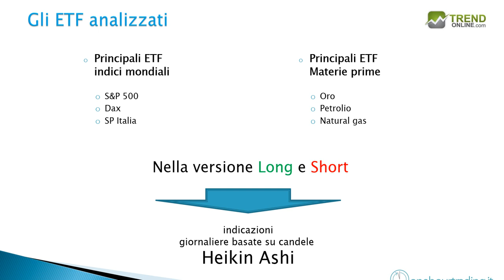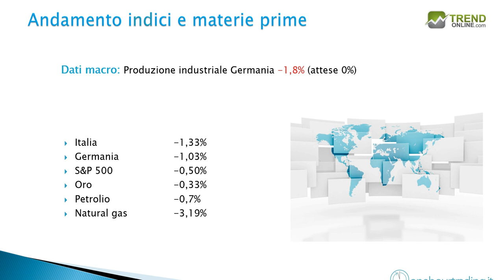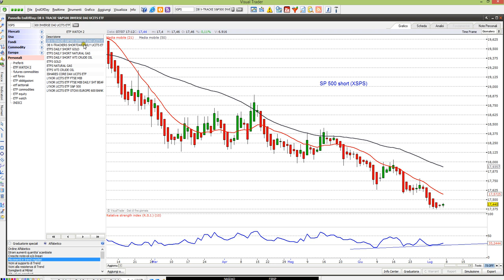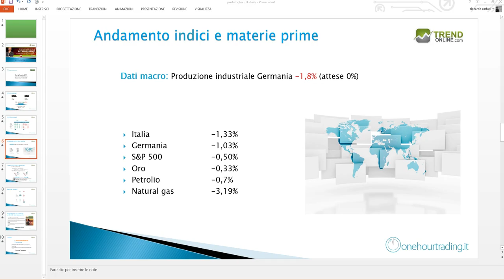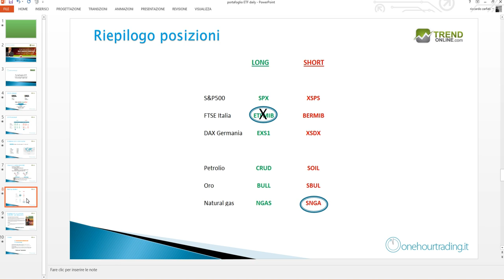Portafoglio ETF operatività martedì 8 luglio